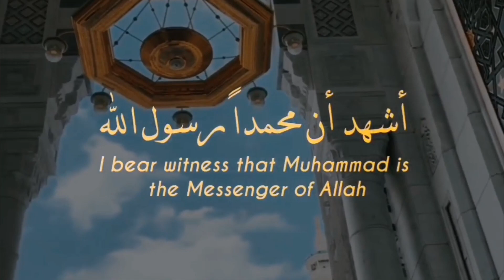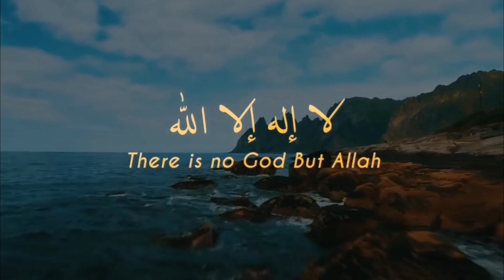الأذان | بصوت ناصر القطامي | Adhan | Voiced by Nasser Al-Qatami